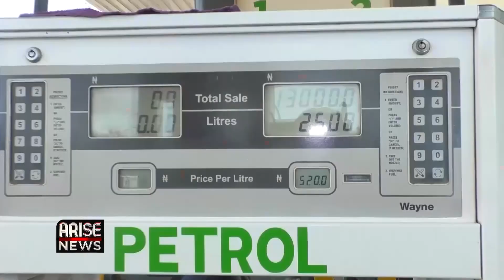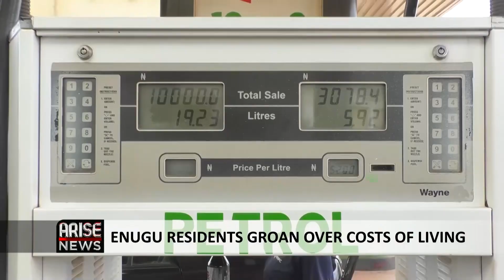ENUGU RESIDENTS GROAN OVER THE COST OF LIVING